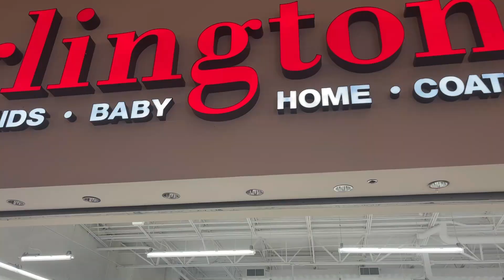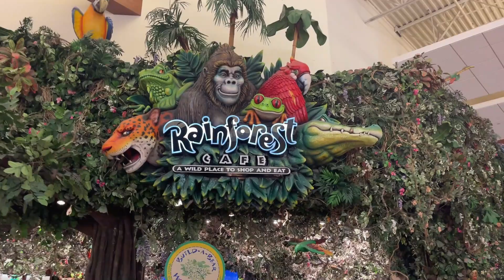Sila Ko Sato Gayo 😓